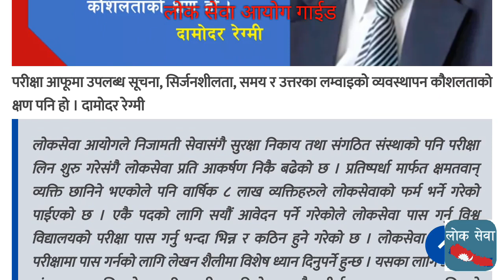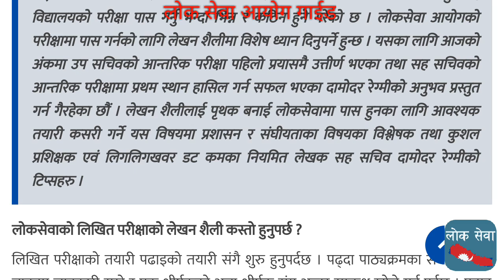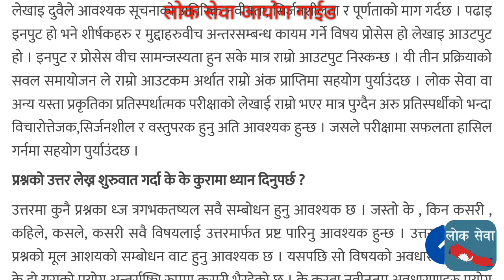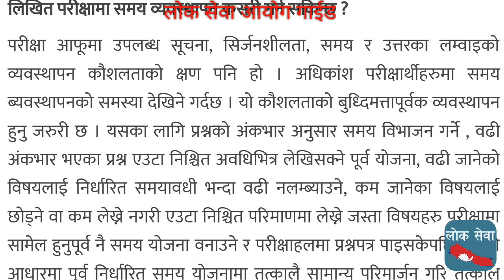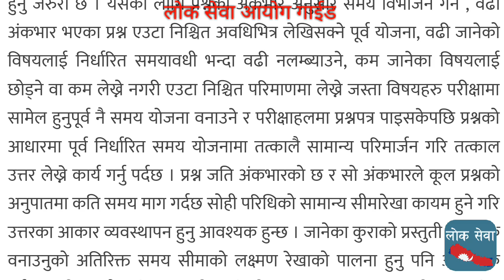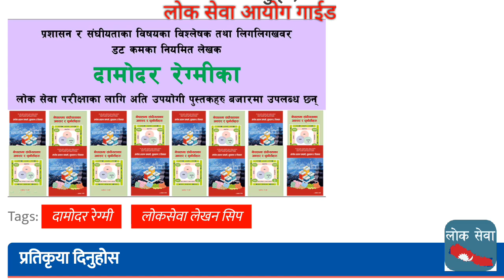How To Improve Written Skill लेखनशैली सुधार कसरी LokSewa Banking Writing Skill Guide Tips Tricks Lok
gk tricks
महिला बिकाश
लोक सेवा
loksewa
www,psc.gov.np
loke sewa
Subba 2nd 3rd paper
sewa online
e district
locksewa
looksewa aayog
Incheon Declaration